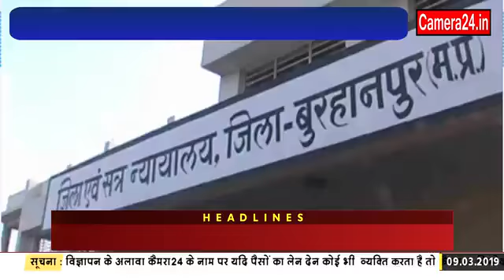दुष्कर्म-हत्या करने वाले आरोपी को उम्र कैद और फांसी की सजा